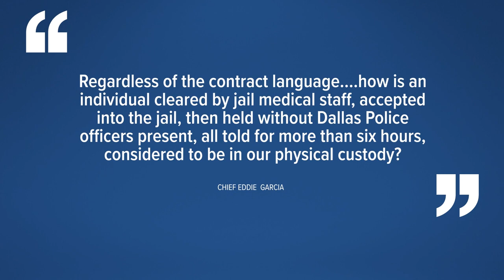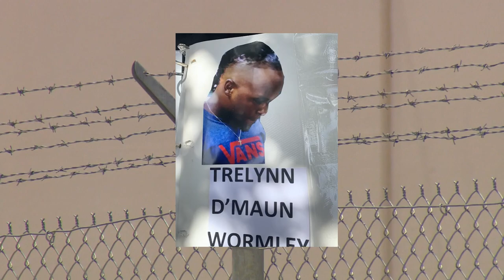Dallas and Tarrant County Sheriff's Departments investigate deaths in both their jails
Dallas and Tarrant County are both investigating the deaths of inmates in their jails this week.